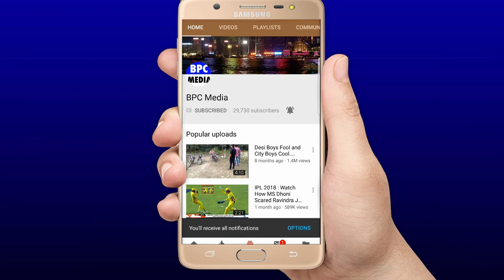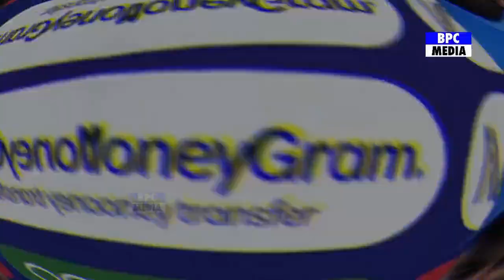देखिये,अब Rohit Sharma ने बना डाला पाकिस्तान का की टीम ऐसा मजाक के सारा देश पेट पकड़ हंस रहा है,सुनिए